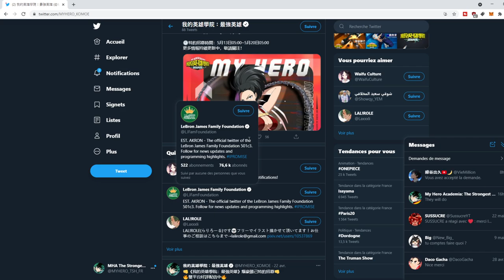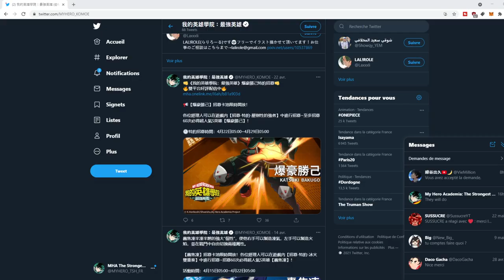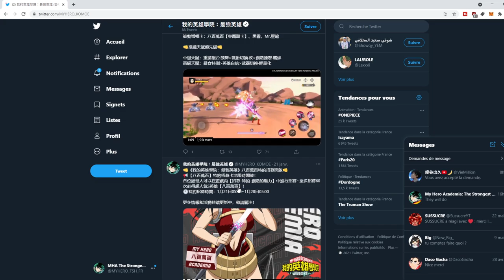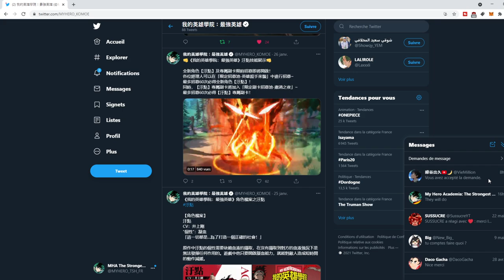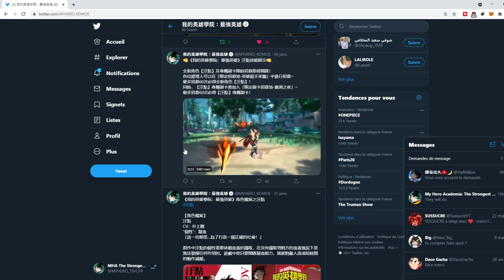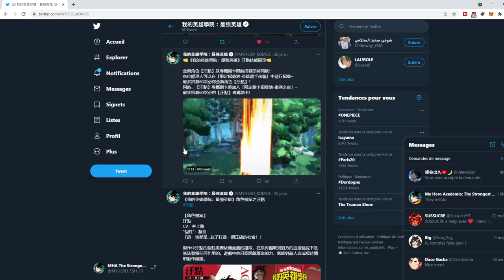QUI SONT LES PROCHAINS PERSOS ? STAIN OU AIZAWA !? MY HERO ACADEMIA THE STRONGEST HERO